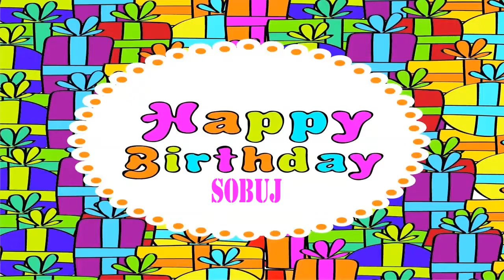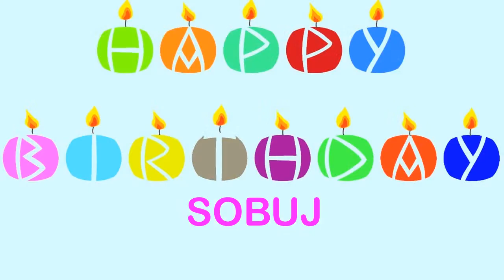Sobuj Wishes & Mensajes